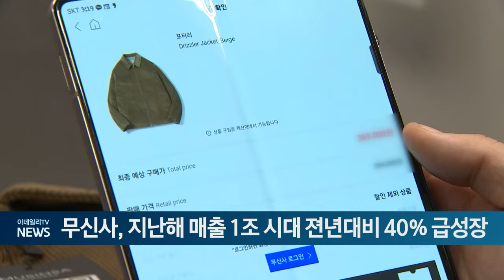무신사, 지난해 매출 1조 시대 젼년대비 40% 급성장 (20240409)